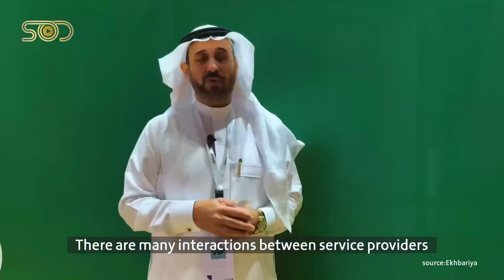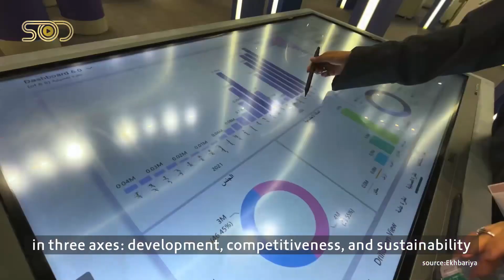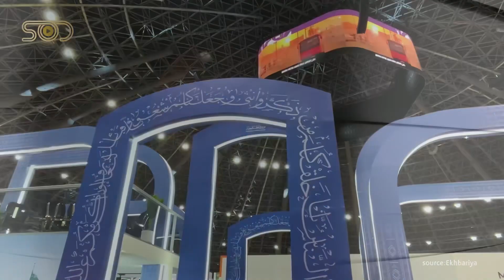The 2nd Edition of Hajj and Umrah Expo Concludes in Saudi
The Hajj and Umrah Expo 2023 concluded its activities in its second edition, which was held in Jeddah Governorate in Saudi for four days with great numbers of visitors and interaction from service providers.